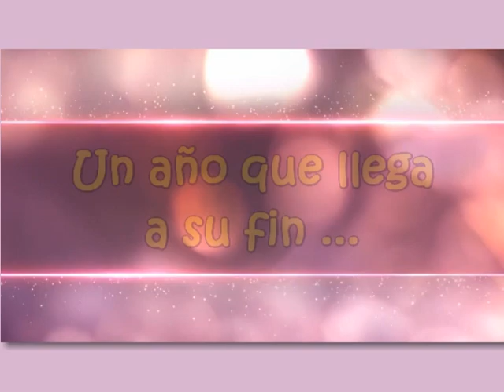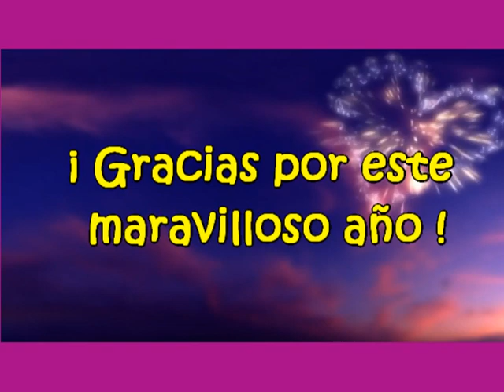Video de fin de año -2018- de 1ro a 3ro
Video de fin de año de 1ro a 3ro